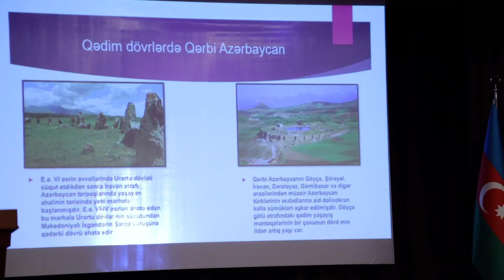“Qərbi Azərbaycan: Tarixin izi ilə” layihəsi çərçivəsində Şamaxıda keçirilən görüş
Qərbi Azərbaycan İcması və “Regional İnkişaf” İctimai Birliyinin birgə təşkilatçılığı ilə “Qərbi Azərbaycan: Tarixin izi ilə” layihəsi çərçivəsində Şamaxıda keçirilən məlumatlandırıcı sessiya